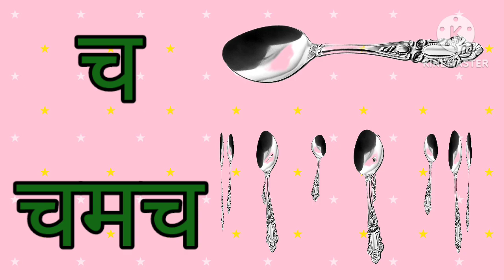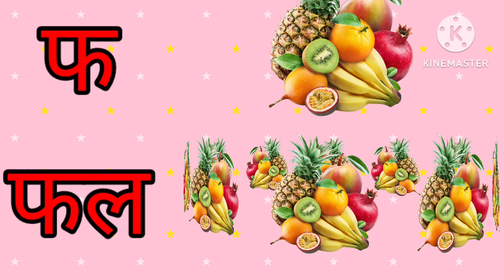क से कबूतर ख से खरगोश हिंदी वर्णमाला। Hindi vynajan WATRstar Ka Kha song बाल गीत HINDI VARNAMALA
क से कबूतर ख से खरगोश हिंदी वर्णमाला। Hindi vynajan varnamala K se kabutar Kh se khargosh G se ghari WATRstar  Ka Kha Ga Gha song learning Hindi English Alphabet song क ख ख घ बाल गीत with photo learn Hindi letters
cutebabyहिंदी की वर्णमालाहिंदी वर्णमाला
हिन्दी वर्णमाला उच्चारण स्थान
हिन्दी वर्णमाला 52 अक्षर
हिन्दी वर्णमाला का परिचय
हिंदी वर्णमाला स्वर और व्यंजन
HINDI VARNAMALA | हिंदी वर्णमाला स्वर व्यंजन
 उच्चारण के आधार पर कुल वर्ण – 45 (10 स्वर, 35 व्यंजन) – “ऋ, अं, अः, क्ष, त्र, ज्ञ, श्र” को छोड़कर।
Alphabets In Hindi: वर्ण, स्वर, व्यंजन, उच्चारण, बारहखड़ी लेखनहिंदी लेटर से शब्दों तक के उच्चारण करना सीखेंगे। बारहखड़ी हिंदी वर्णमाला व वर्णों के उच्चारण स्थान- Hindi Varnamala
हिंदी में उच्चारण के आधार पर 44 वर्ण होते हैं। इनमें 11 स्वर और 33 व्यंजन होते हैं। लेखन के आधार पर 52 वर्ण होते हैं Hindi Varnamala Chart | हिन्दी वर्णमाला  देवनागरी की वर्णमाला में अ आ इ ई उ ऊ ऋ ए ऐ ओ औ अं अः क ख ग घ ङ। च छ ज झ ञ। ट ठ ड ढ ण। त थ द ध न। Song, Movie, कॉमेडी वीडियो, Latest Current affairs, )2(शेर)3.चीताबाघ (बाघ)4.गायगाय (समलैंगिक)5.भैंसबफ़ेलो ( (टर्टल)3कुटियाकुतिया4कुत्ताकुत्ता (डॉग)5कुत्ते का बच्चापिल्ला (पप्पी)6खच्चरMule (म्यूल)7खरगोशHare (हेर), Rabbit (रैविट)8गधाAss (एस)9गधाDonkey (डंकी)10गायCow (काऊ)11घोड़ाHorse (हॉर्स)12घोड़ीMare (मेयर)13चूहाMouse (माउस)14चूहे जैसा जानवरHamster (हम्सटर)15बंदरMonkey (मंकी)16बकराHe-goat (ही-गोट)17बकरीGoat (

बाघ – Tiger

तेंदुआ – Leopard

चीता – Cheetah

भेड़िया – Wolf

कुत्ता – Dog

बिल्ली – Cat

जंगली कुत्ते – Wild dogs

लगड़बग्घा – Hyena

लोमड़ी – Fox

सियार – Jackal

मगरमच्छ – Crocodile

साँप – Snake

शार्क – Shark

जगुआर – Jaguar

एनाकोंडा – Anaconda

छिपकली – Lizard

सट्रैंडवोल्फ – Strandwolf

ध्रुवीय भालू – Polar Bear
कुत्ता – Dog

बिल्ली – Cat

भालू – Bear

लोमड़ी – Fox

आदमी – Man

सियार – Jackal

जल और थल दोनों में रहने वाला जीव के नाम

मेंढक

मगरमच्छ

कछुआ

बतख

टोड

घड़ियाल

सेलामेंडर

10

1. गाय – Cow
2. भैंस – Buffalo
3. कुत्ता – Dog
4. बिल्ली – Cat
5. बकरी – Goat
6. सूअर – Pig
7. भेड़ – Sheep
8. घोड़ा – Horse
9. गधा – Donkey
10. उँट – Camel

चंद्रयान 3 पर निबंध 100, 300, 500 शब्दों में | Chandrayaan 3 Essay in Hindi Animals Name in Hindi and English with Pictures  Names in Hindi & English
Teddy $ Timmy adut
Animals Name
limeAndtoys
Birds Name
chu chu Tv nursery
Vegetables Name
cocomelon nursery
शहरों के नाम
infobells
Colors Name
BEEP beep nursery
Flowers Name
BAABEE TV
Sunday Monday
infobells Hindi
chun chun tv
Shape Name

2 to 20 Tables

Bones Name
chunu munu tv

Spices Name
online kids class